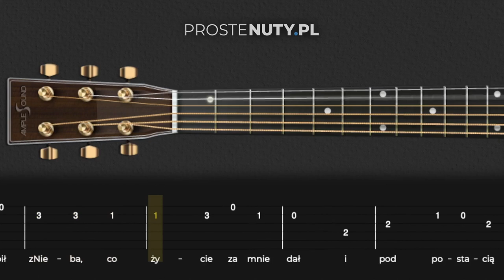Jak zagrać ♫ Ja wiem w kogo ja wierzę ♫ na gitarze